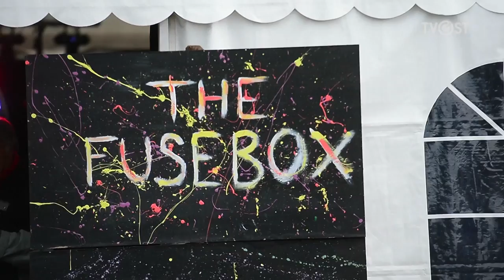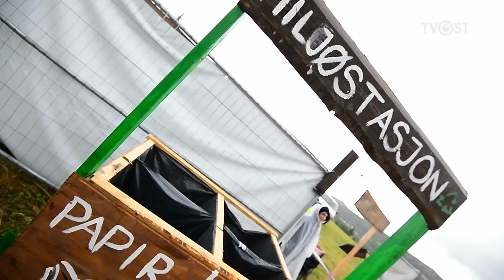Hengekøye festivalen 2016